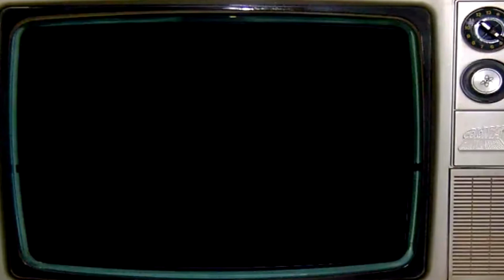WINKY WIRYAWAN - ROCKMAN AND THE LAST BATTLE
"Rockman and The Last Battle" from my "Playlist" Album is inspired by Rockman, the main character of Megaman, my favorite game when I was a kid